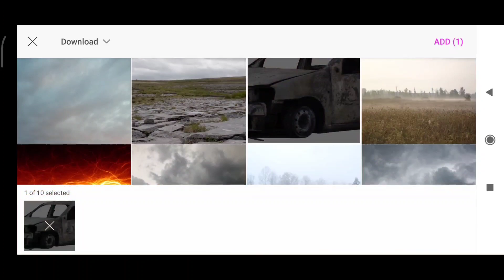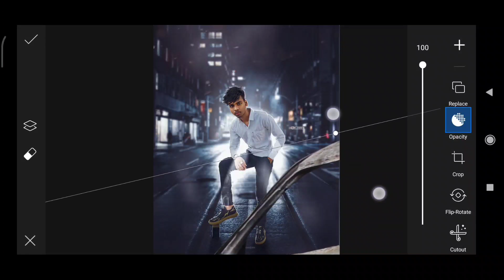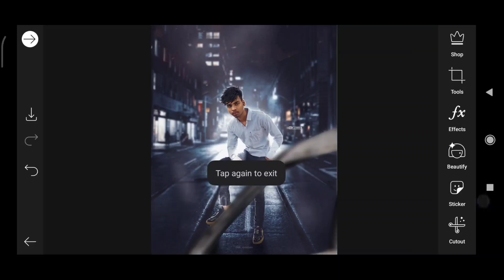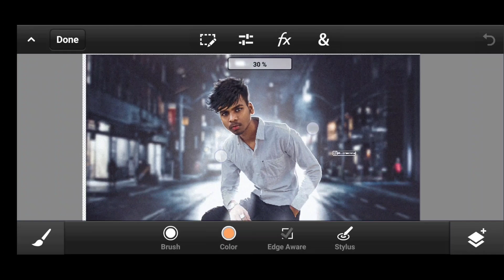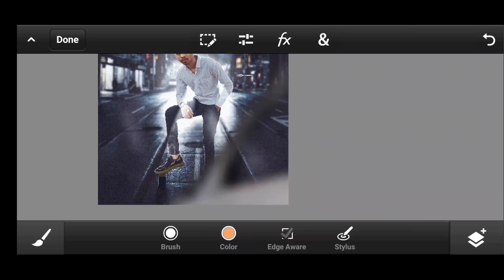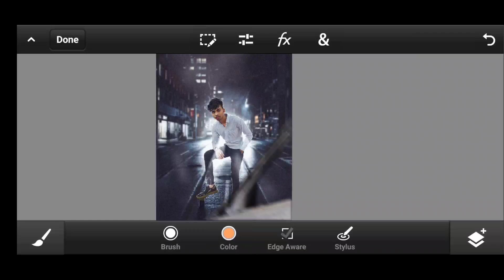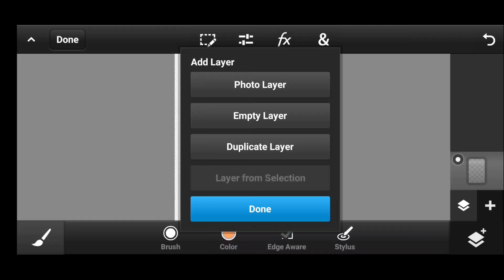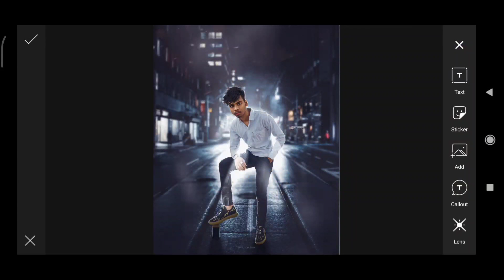BLUR PARTICLE मोबाइल में कैसे बनाएं🤔🤔💭?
how to make blur particle

All the app ,  background  and stocks  are used
There's link are below
🛡️Go and download background  stocks from below link🛡️

App which used in editing

If any difficulty or problem  'comment '
Or